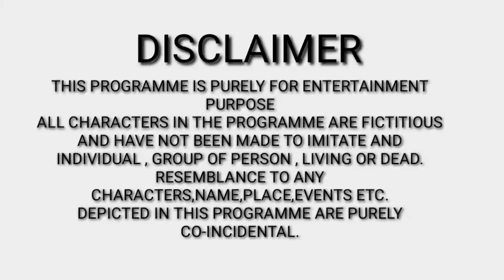गरीब परिवार की दिवाली || Waqt Sabka Badalta Hai || Hindi Stories / Niranjan Singh Rana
Editing By - Rajesh Rana & Satyveer Rana
Camera - Rajesh Rana

Cast _____
Niranjan Singh Rana
Kajal Sharma
Neeraj Rana
Satyveer Rana
Ajay Rana
Mahaveer Rana
Kishan Rana
Vivek Rana
& Team

Diwali New Video
Diwali Spaciol Video
Garib Ki Diwali new video
Diwali Video 2022
Garib Pariwar Ki Diwali
Diwali Video Hindi
Diwali Video Hindi Natik Kahani
2022 Diwali
Diwali Bampar Dhamaka
Garib
Amir
Hindi Kahani
Hindi Moral Stories
Hindi Natik Kahaniya
Garib Amir
Amir Garib
Bhikhari Ki Diwali
Garib Bana Carodpati
Garib Ki Aukatt
Diwali
Garib Ki Diwali A Moral Story
Diwali Sad Story
Diwali Comedy Video
Garib Ki Dipawali
Garib Ki Dipawali 2022
Hindi Story
Moral Story
Happy Diwali
Garib Bacho Ki Diwali

1 Niranjan Singh Rana
2 Hindi
3 Garib Ki Diwali
4 Garib Parivar Ki Diwali
5 Waqt Sabka Badalta Hai
6 Hindi Kahani
7 Hindi Moral Stories
8 Hindi Natik Kahani
9 Diwali 2022
10 Garib Ki Diwali New Video
11 Moral Stories
12 New Video
13 Garib Ki Aukat
14 Garib
15 Amir
16 Garib vs Amir
17 Diwali Special Video
18 Garib Bachon Ki Diwali